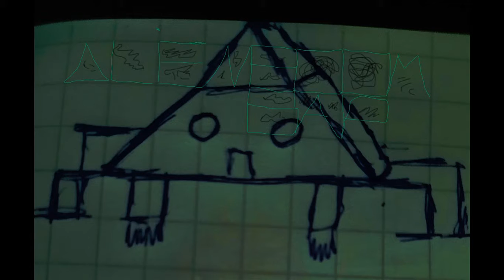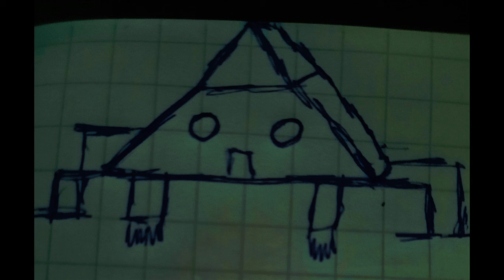A l i e n boom bap